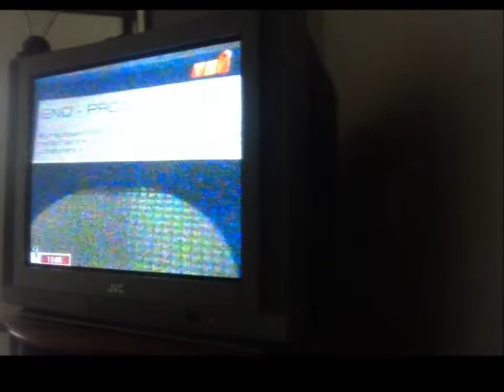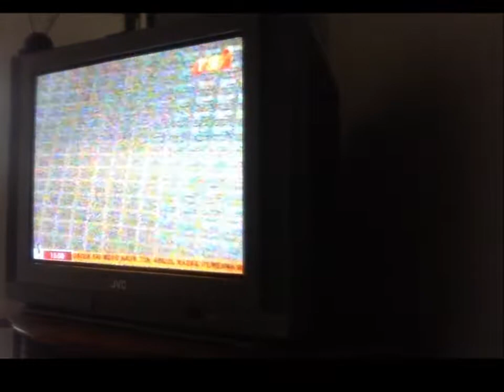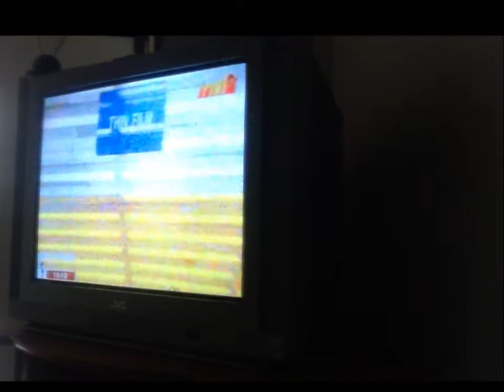TV2 RTM.. Silterra antara 10 tempat kerja menarik di Malaysia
8/6/2012.
RTM memaparkan dokumentari tentang Kulim HI-TECH PARK (KHTP) di TV2.